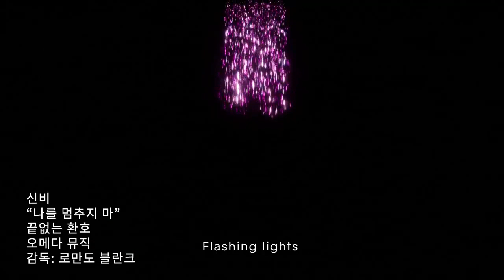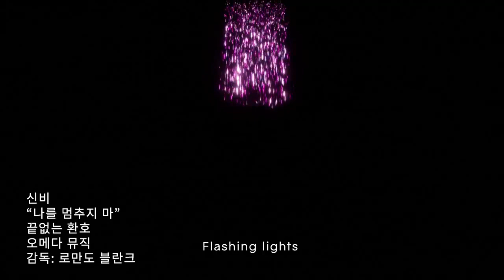Paragon Shinbi Abilities & Affinities "MELEE ASSASSIN! WOLVES HEAL, KILL & EXPLODE!!" New Heroes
PARAGON SHINBI, NEW HERO SHINBI! SHINBI ABILITIES, SHINBI AFFINITIES, SHINBI GAMEPLAY!! SPAWN WOLVES THAT HEAL YOU KILL YOUR ENEMIES & BLOODY EXPLODE :D We talk about these topics, explain them & much more! Paragon is an amazing third person moba made by the company epic games that created one of my other favourite games - Gears of War 3! Paragon Shinbi Abilities & Affinities "MELEE ASSASSIN! WOLVES HEAL, KILL & EXPLODE!!" New Heroes. I am here to present the bloody juicy goodness of Paragon News, Multiplayer & more enjoy! :D I Can't wait to make more videos about Paragon.

1- LORDY REACTS: Shinbi Revealed for Paragon "WTF MY NEW BAE?" (New Hero Shinbi Gameplay Trailer)

"Within a Victory, nothing is learned. Within a Loss, a lesson for success is learned!" 👌